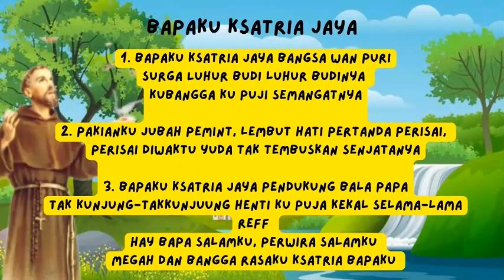DOA BERSAMA MENJELANG LAUNCHING PEDAGOGI CAKAP - HARI KE 2 - 19 APRIL 2024